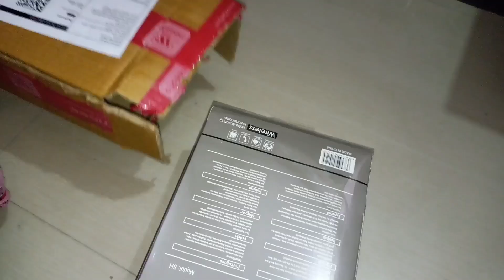Best headphone for meesho || Earphone